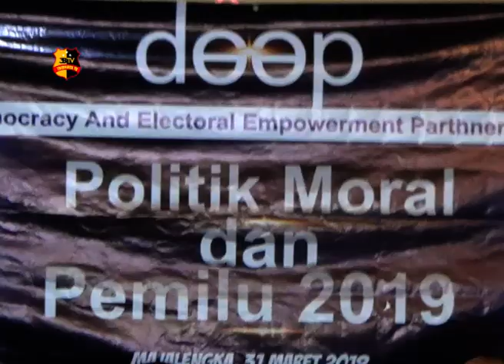DEEP SIAPKAN 15 RIBU PEMANTAU PEMILU DI JABAR